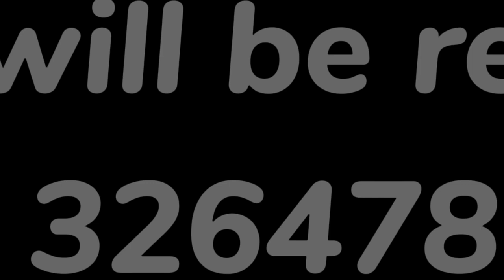OBBY CREATOR Get Bread At 7 Am TRAILER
click to play my game here 8/10 endings

optimization of this video

Roblox games and apps and games Facebook mobile phone number lookup phone directory listing modified Fri Shrek grimace shake obby creator gameplay trailer bread UFO meteor kick